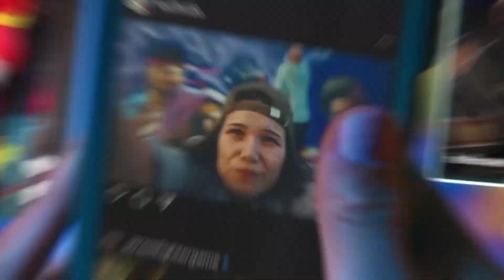IT GAMES I 03.06.2023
Todo Sábado - 18h30 às 19h

Programa sobre jogos digitais com o objetivo de atualizar o público sobre as principais novidades em relação ao universo dos eSports.

O IT Games é pioneiro nesse segmento e é o único programa de jogos eletrônicos no estado da Paraíba. Apresentado por Paulo Ítalo.